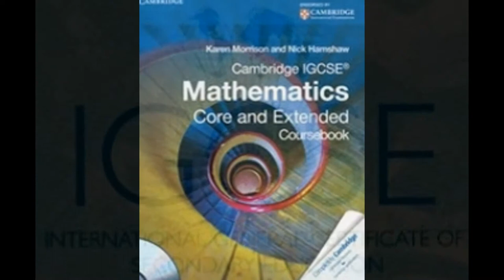IGCSE Maths Tutor in Pune Mumbai,IB Maths tutor in Pune Mumbai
IGCSE Math’s coordinator & Examiner 16 years experienced
Online Maths Tuition Teacher/TutorIGCSE Mathematics (0580), IGCSE Additional Mathematics (0606),
And IGCSE International Mathematics (0607)
Do you want get A* in IGCSE Maths 0580,0606 &0607 Please ad my Skype: ykreddy22

Skype: ykreddy22
Mobile, Whatsapp, Face Time: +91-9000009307
Expert Experience and Eminent Math tutor.
This is Mr kondall reddy (M sc Math Ed ) with 16 years of experience and expertise as math teacher or math tutor or Online math tutor for IGCSE,IB  Students classes 6th to 12th .I believe that Every child is unique and every student have their own potentiality and creativity.
I teach to the students with basics and concepts from the beginning each topic.I feel that “Practice makes a Math perfect"
I offer online tuition using Skype for IB Math HL, Math SL, Math studies or for AP level Math or A/AS levels Math or for IGCSE Math Core, extended Tutor for IGCSE Mathematics (0580), IGCSE Additional Mathematics (0606), and IGCSE International Mathematics (0607) for more information please ad my Skype
I can assure to make a difference in your Childs progress.

I am a full-time mathematics tutor offering a personalized Online Tutoring service for IB(International Baccalaureate),PYP, MYP and IB Diploma HL,SL I am IB Math Coordinator and Examiner .I have in-depth knowledge of mathematics.How to get basics and concepts across to students.

I was Always Fascinated About the Teaching and Imparting the Quality Education to My Students Who Came To Me For Assignment Help or Problems. Rather Than Just Solving a Problem, I Always Focused on Basics and Concepts Behind a Problem and Made My Students Understand the Logic of Mathematics. Most of The Coaching Classes, Tutorials or Academies were Unable to Focus on Specialized Approach for IB Students. This is Where I Started Developing Unique Strategy For IB MYP Maths,IBDP HL SL Math’s and IGCSE GCSE A,AS Levels

IGCSE Math’s coordinator & Examiner 16 years experienced mathematics Teacher now available for Online Tutoring for A* in IGCSE and 7/7 in IBDP HL,SL Levels